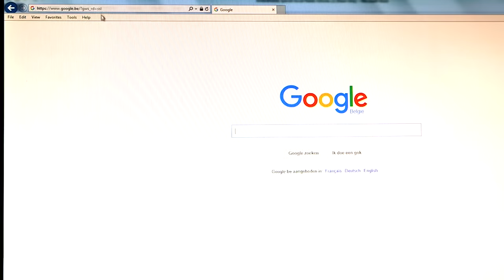Wie die Autolobby arbeitet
Inmitten des Skandals um die Abgaswerte bei VW gehen die Aktivitäten der Autolobby weiter. Sehen Sie in diesem kleinen Video wie.